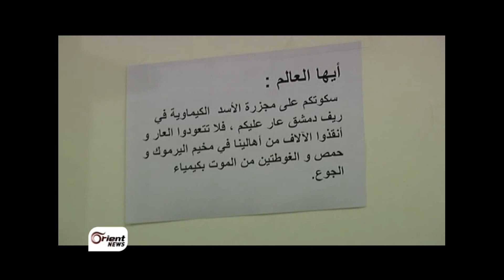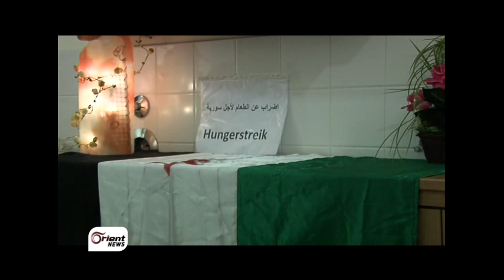أورينت نيوز- برلين -إضراب عن الطعام تضامنا مع المناطق المحاصرة في سوريا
أعلن نشطاء سوريون منذ عدة أيام حملة للإضراب عن الطعام في عدة دول للتضامن مع المناطق المحاصرة في الداخل السوري من أجل إدخال المعونات الانسانية إليها.

مكسيم عيسى -- أورينت نيوز- المانيا